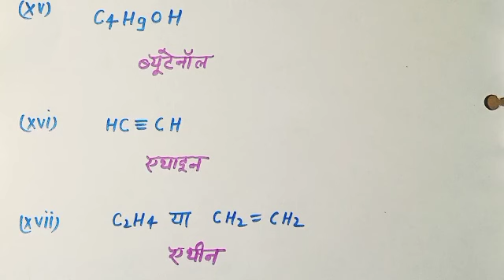कार्बनिक यौगिकों का नामकरण | नामकरण पद्धति | Nomenclature | हाईस्कूल विज्ञान कक्षा- 10 | Science